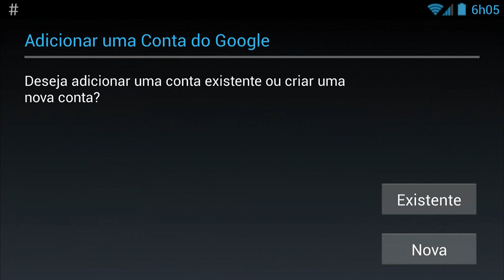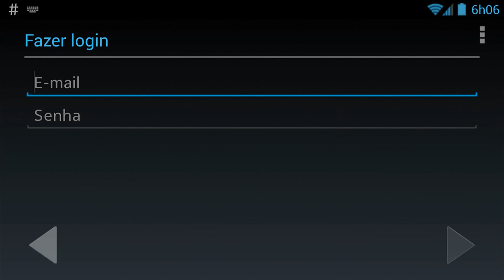Como Trocar de Contas No Clash of Clans - Modo Básico